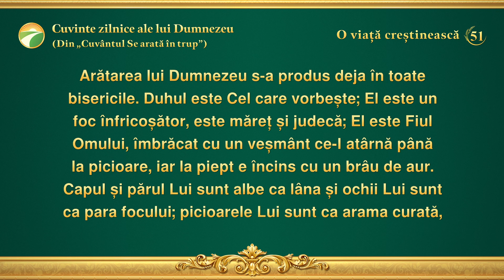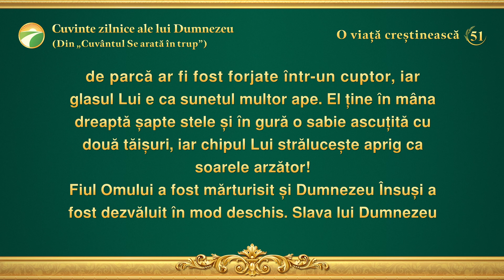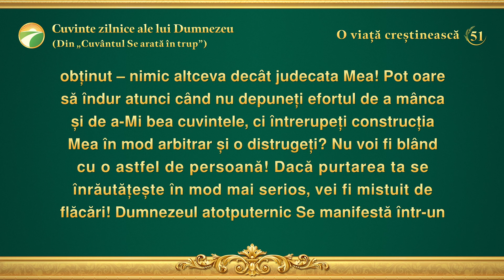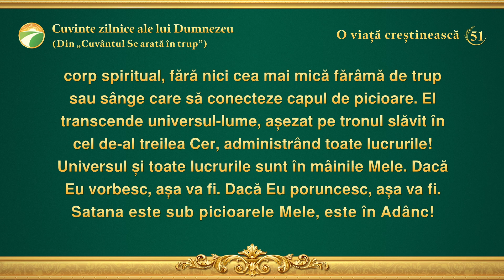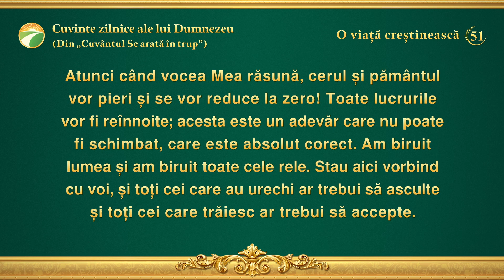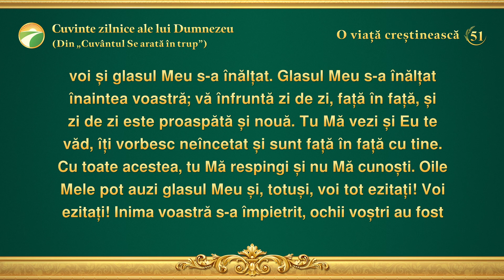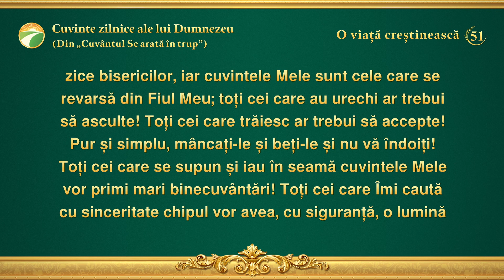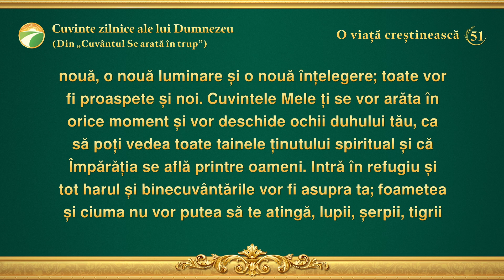Cuvinte zilnice ale lui Dumnezeu: Arătarea și lucrarea lui Dumnezeu | Fragmentul 51